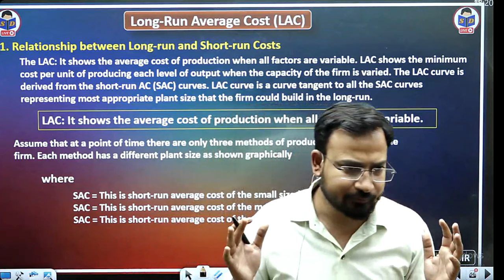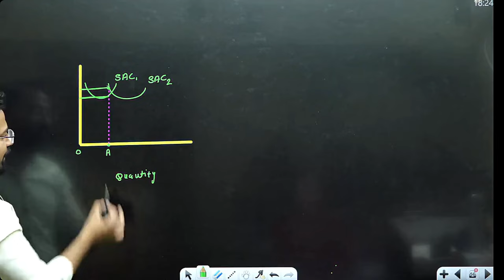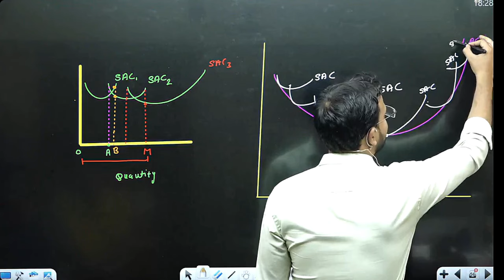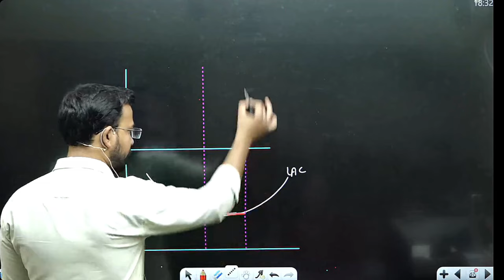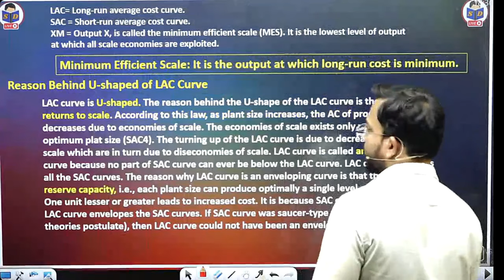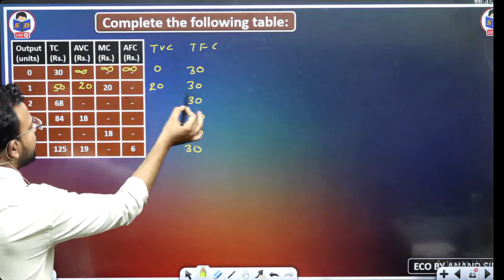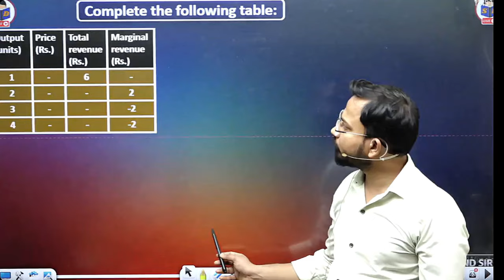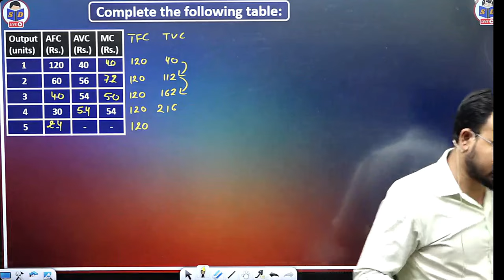micro economics for bcom | long run average cost LAC | part 8 | b.com 1st year